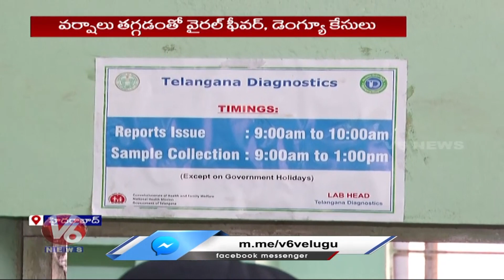Viral Fever And Dengue Cases Increased In State, Public Queue At Hospital | V6 News